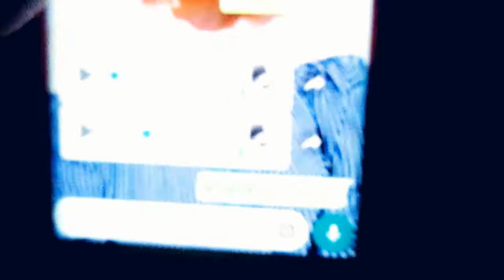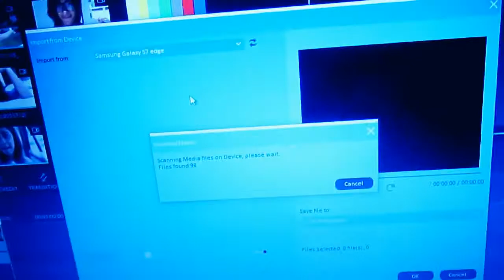ULTIMO DIA CONMIGO EN LA UNE + MINI TOUR POR MI UNIVERSIDAD - ERIKA (KIKA)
Hola chicos!

En este Vlog Diario quiero compartiles mi ultimo dia en la Universidad y también en este vlog hare un mini tour en el plantel universitario.

GRABACION:  CANON ZOOM LENS  16 X 15 /SAMSUNG GALAXY S7 EGDE

EDITACION:  FILMORA / WONDERSHARE

PAGINA DE FACEBOOK:  MARIELLANGEL1

Espero que le guste muchisimo!!

GRACIAS MIL! MIS CHIQUILLOS! ! Como llegamos a los 11 likes muy pronto les hare un video relacionado con mi país.

Y nos vemos en el siguiente video.

Chao:*